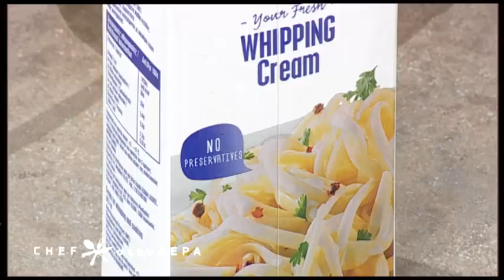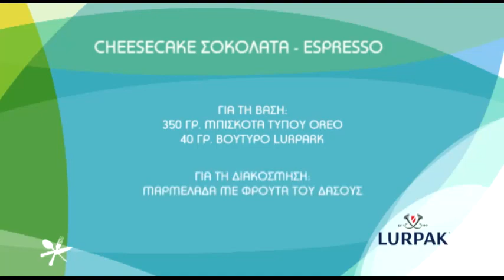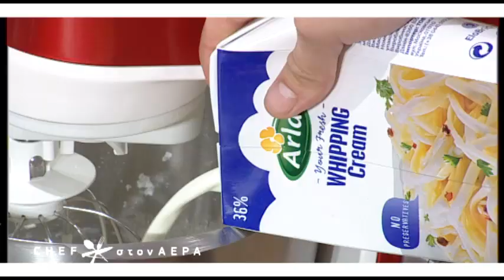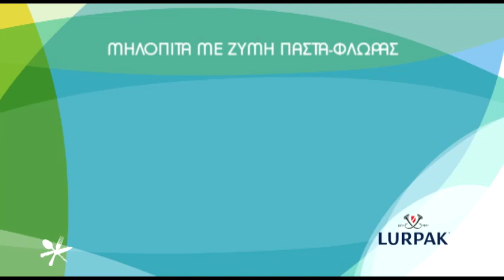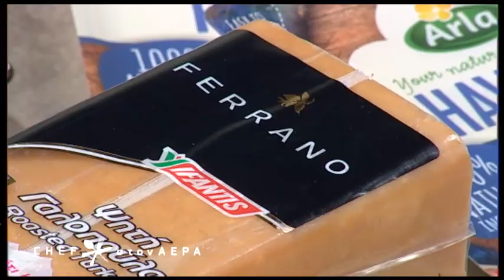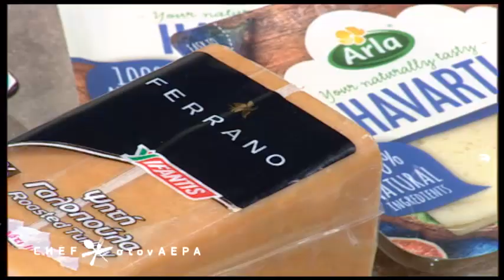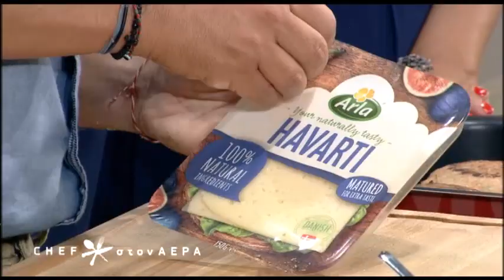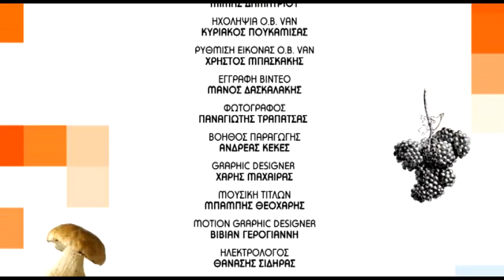Chef στον αέρα - 15/10/2015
Η Ελένη και ο Αλέξανδρος απολαμβάνουν τα γλυκά του Τάσου Λύτρα: δοκιμάζουν ένα τσιζκέικ με σοκολάτα και εσπρέσο και μια εύκολη μηλόπιτα με ζύμη πασταφλόρας! Ο Αλεξανδρος κερνάει την παρέα αφράτα μπέργκερ κοτόπουλου... την Πέμπτη 15/10!